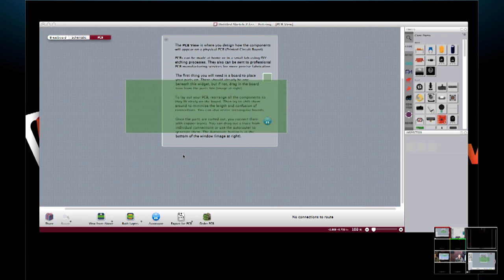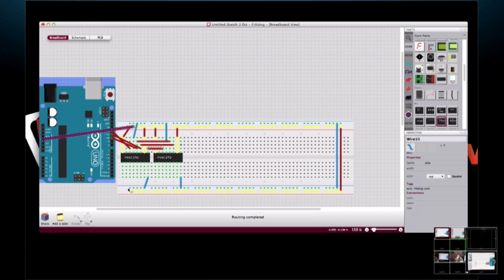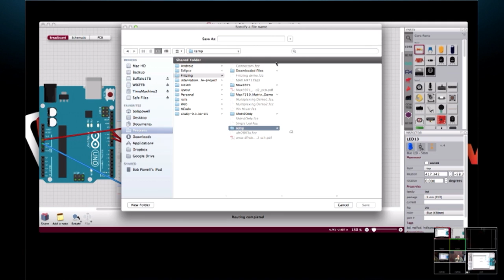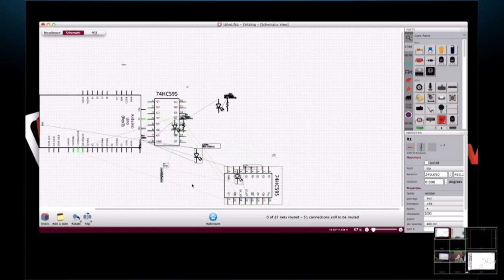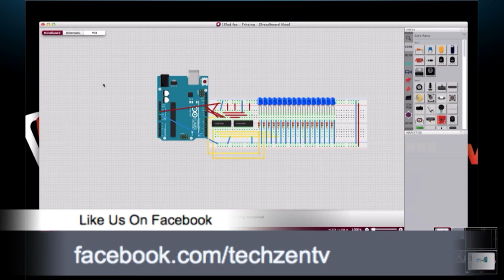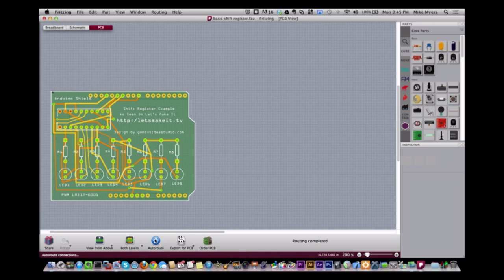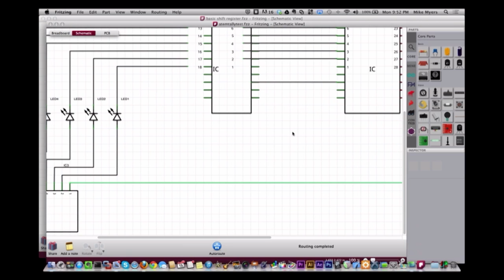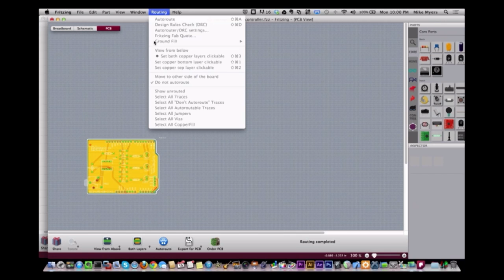PC Boards With Fritzing - Let's Make It - Episode 28 - Tech-Zen.tv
This week we show you a cool free program that allows you to create a quick circuit design with either a schematic or breadboard design.

Using this same software you can also layout a circuit board, either autoroute and/or manually route the runs.  You can even use Fritizing to create the files to send to a board producer to have your design made.  Oh, and we show you how you can even have Fritizing make the board for you.

We normally record Let's Make It live on Monday evenings around 9pm eastern. You can watch it live by going to tech-zen.tv and clicking the live link at the top of the page.

This weeks hosts are: Mike Myers and Bob Powell

Producer: Mike Myers